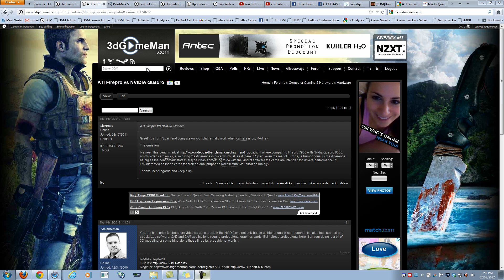#395 - Q&A: Professional Video Cards?